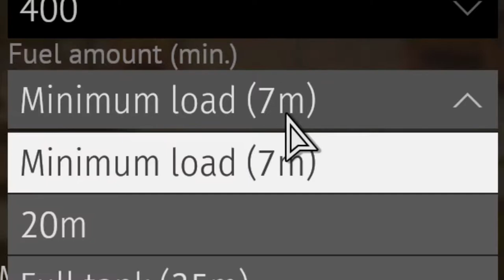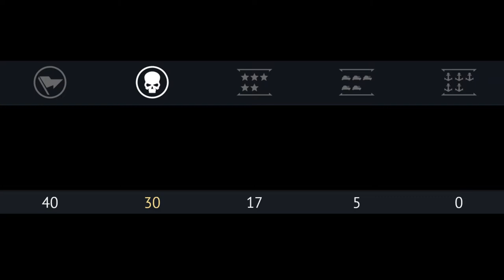MiG On Fire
The MiG-19S is very fun I swear. This is probably the first video in a long while that I'm truly proud of (even if it still is kinda bad) but I enjoyed making it and that's what matters.